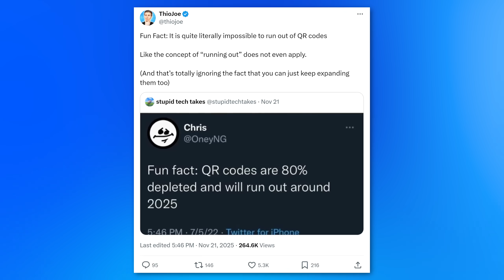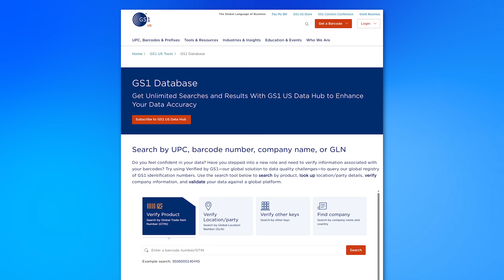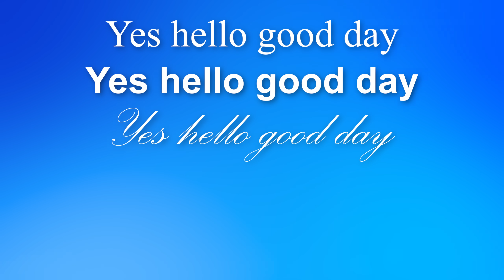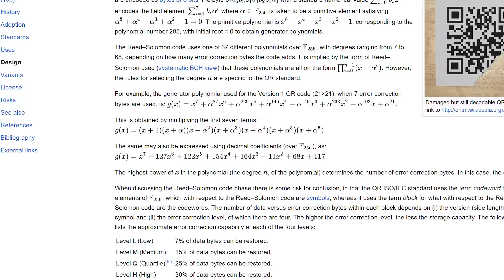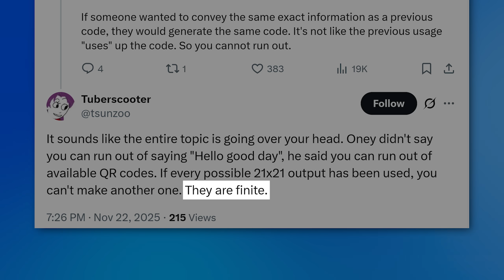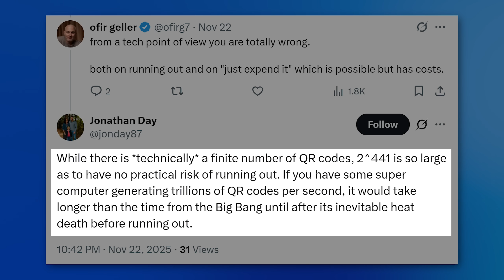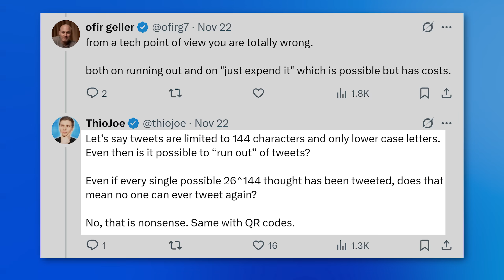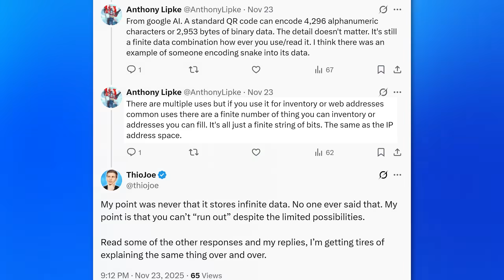Why It’s Impossible to Ever Run Out of QR Codes (Even Theoretically)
Even the entire concept of "running out" doesn't apply 🤔

This is an especially interesting video that everyone should enjoy, where I go over not only why we won't ever run out of QR codes, but it's literally impossible to ever do so. As in, the concept of "running out" is not even applicable. I made a tweet about this and people seemed interested but confused, so this video should set the record straight. Basically QR codes are fundamentally different from Barcodes. They aren't identifiers that are used to point to data in a database, and therefore, rather the data is in the QR code itself.

Time Stamps:
0:00 - Intro
0:46 - Why Do You Even Care Bro
1:27 - Points of Confusion
2:01 - They’re Not The Same As Barcodes
2:27 - More About Barcodes
3:33 - How QR Codes Work
4:52 - Some People Still Didn’t Get It
5:20 - What I Mean By Run out
6:30 - Addressing More Replies
10:40 - Final Thoughts